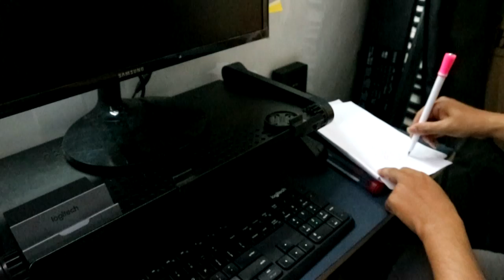Dưới 70 nghìn thì mua bút quay gì tốt ?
Đây là cây bút dưới 70k mà mình thấy là tốt nhất trong tầm giá này,vì với giá đó nếu tự làm 1 cây thì chỉ với nguyên liệu rẻ tiền, cây bút làm ra sẽ khó mà đẹp được như vậy, mặc dù chất lượng nhựa các thứ chưa phải là đỉnh nhưng có thể nói là đáng đồng tiền cho những bạn mới tập chơi.